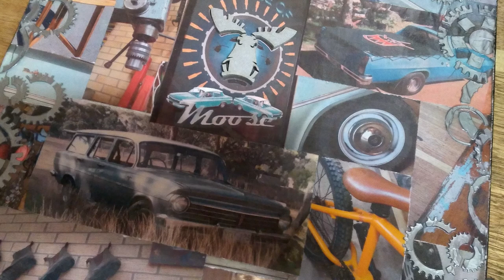DIY Fun: Build Stunning Kids Wall Art from Scrap Wood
Build this Stunning Kids Wall Art Project on the Weekend – I will guide you through the complete build from start to finish. I am your guide in the garage. With just a little bit of scrap wood, you will be able to make awesome Wall Art with the kids. Learn tips, tricks, and new skills from a passionate teacher with a love for garage life. Let's bring your DIY skills to life.

In this captivating episode, prepare to be amazed as I take you through each step, providing clear and concise guidance. By the end of this video, you'll not only have beautiful Nail and String Art gracing your home, but you'll also have gained the confidence to tackle future projects with ease. I am your guide in the garage!

So, grab your tools, roll up your sleeves, and join me in this exhilarating endeavour. Together, we'll shape metal, transform ideas into reality, and unlock the hidden potential of your inner craftsman. Get ready to unleash your creativity as we embark on this remarkable journey of discovery and skill-building.

Nail and String Wall Art Templates - Click on the link below for the Lesson Sequence Outline to guide and help Teachers, and Design Process Worksheets for your students.

0:00 - Intro
2:40 - Template Design
3:35 - Putting in Nails
9:00 - Applying the String
15:30 - Completed Project YEAH
16:28 - Bloopers

🤎  From our family to yours, we appreciate you being part of the Sawdust and Chrome family. Stay safe and keep multiple projects going. Get your hands dirty!